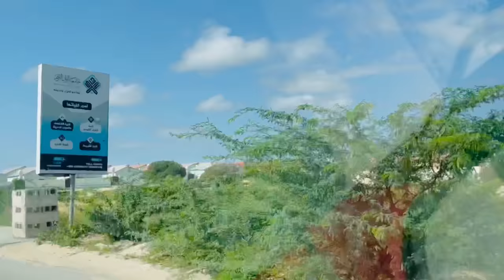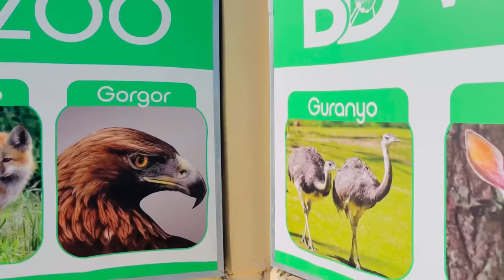ABDULLAHI OO MASKA KA CARARAY